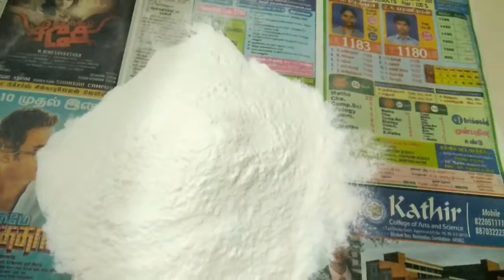கேரளா உன்னி அப்பம்/Instant Kerala Unniyappam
Buy Our Homemade Masala Powders